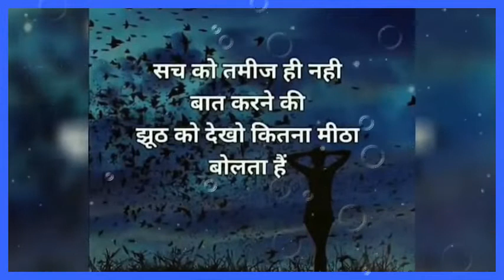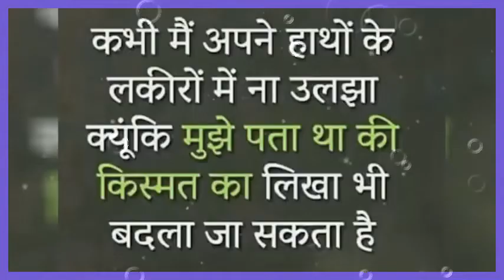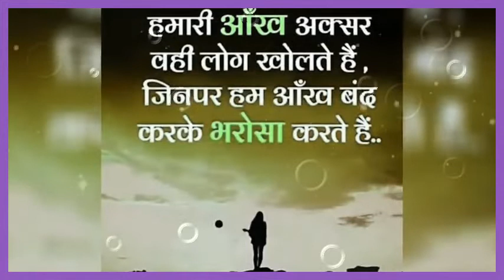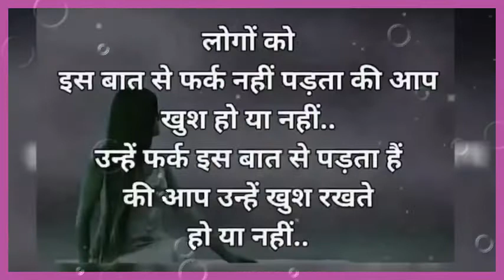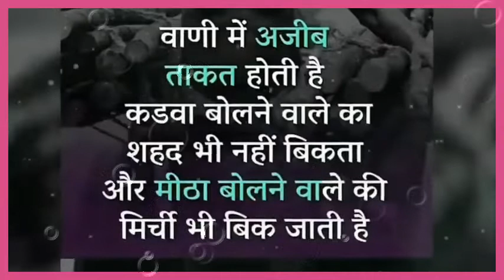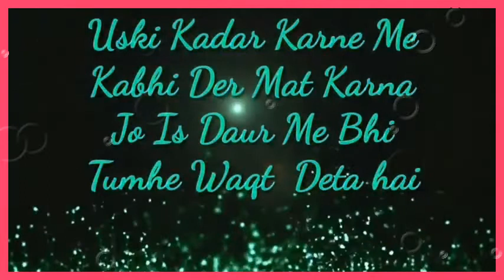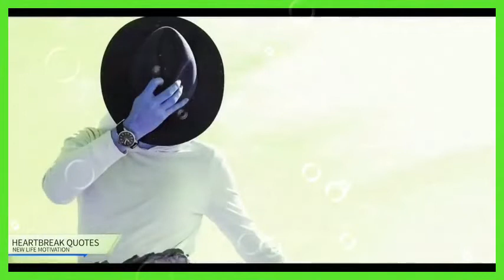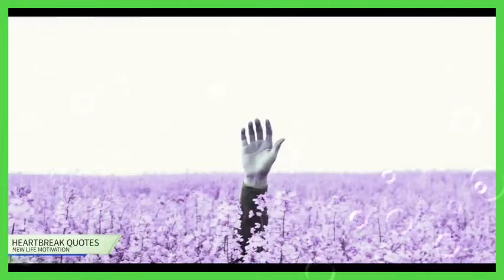मन को शांति सुकून और खुशी देंगी ये बातें _Best Motivational speech_ Amazing quotes and thoughts